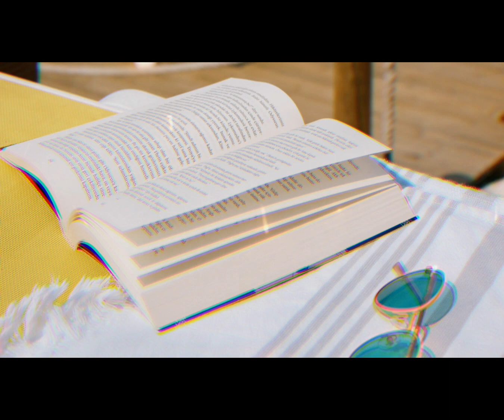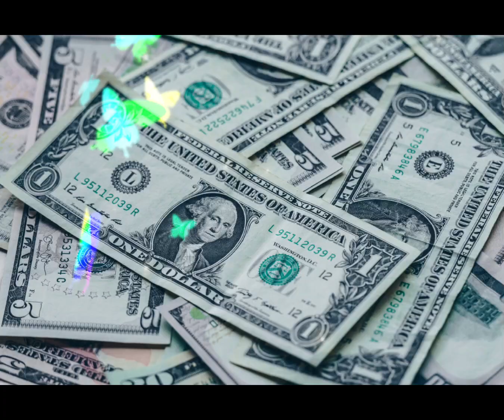Senyales na Ikaw ay Magkakapera